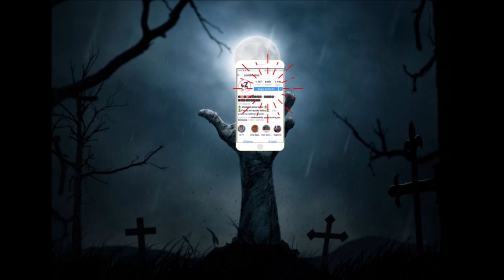Andrea Contucci: mille anni di Nobile di Montepulciano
scriviti al canale YouTube, Instagram e segui il blog

Supporta lo zombiwine: compra una copia dell'isola del viaggiatore: il suo primo romanzo

video realizzato con Sony a6000

Video montato con

visita la loro cantina a Montepulciano!